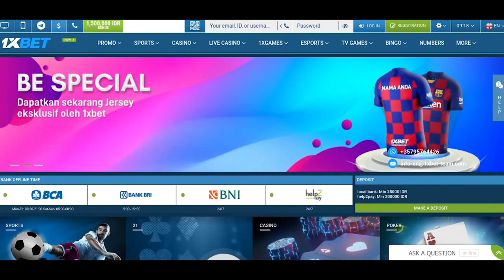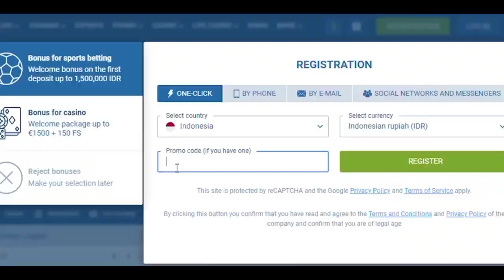HIGHLIGHT LIVERPOOL VS EVERTON 🔴 HASIL PERTANDINGAN LLIVERPOOL 2-0 EVERTON 🔥ORIGI GOAL 🔴 YNWA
Selamat Datang Di Channel Update Liverpool Berita Liverpool Terbaru.
Channel Yang Selalu Memberikan Informasi Terbaru Liverpool Setiap Hari.
Channel Yang Selalu Updeat Setiap Hari Memberikan Berita Terbaru Liverpool. Channel Yang Selalu Membahas Berita Terbaru Hari Ini.

Jadilah Pemenang Give Away Setiap Ahir Pekan Dengan Ketentuan :
Wajib Like
Selalu Komentar Menarik / Memprediksi Pertandingan Di Video Terbaru Kami.